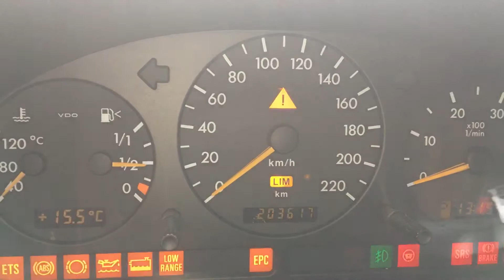Т2318 ДВС (Двигатель) Mercedes ML W163 OM612.963